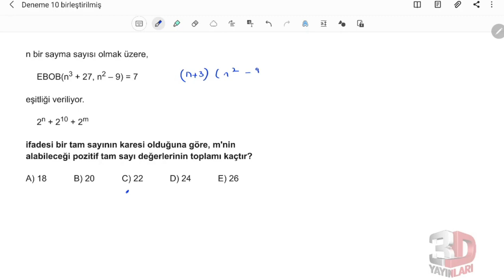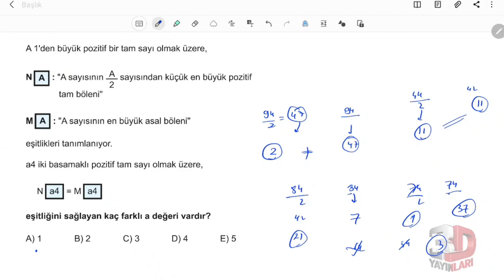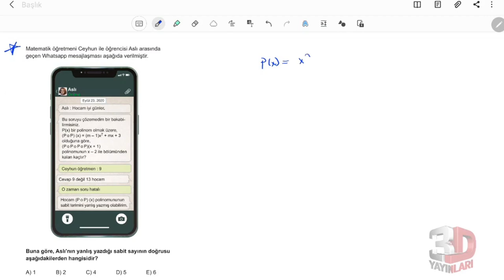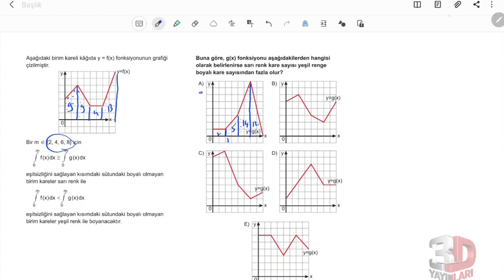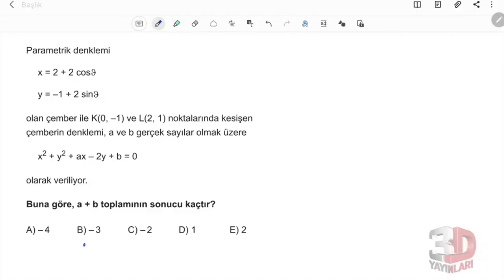3D AYT SİMÜLASYON MATEMATİK DENEMELERİ ÇÖZÜMLERİ 10.DENEME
3d ayt simülasyon denemeleri gerçekten çok güzel ve sağlam sorulardan oluşan bir deneme.
▶ 00:00:00​ Bölüm
▶ 00:00:00​ Soru 1
▶ 00:00:29​ Soru 2
▶ 00:02:33​ Soru 3
▶ 00:04:02​ Soru 4
▶ 00:05:35​ Soru 5
▶ 00:08:29​ Soru 6
▶ 00:10:15​ Soru 7
▶ 00:13:58​ Soru 8
▶ 00:16:07​ Soru 9
▶ 00:17:29​ Soru 10
▶ 00:19:25​ Soru 11
▶ 00:20:14​ Soru 12
▶ 00:21:02​ Soru 13
▶ 00:21:54​ Soru 14
▶ 00:23:23​ Soru 15
▶ 00:26:30​ Soru 16
▶ 00:28:17​ Soru 17
▶ 00:29:36​ Soru 18
▶ 00:31:59​ Soru 19
▶ 00:33:43​ Soru 20
▶ 00:35:24​ Soru 21
▶ 00:37:18​ Soru 22
▶ 00:39:44​ Soru 23
▶ 00:41:31​ Soru 24
▶ 00:45:10​ Soru 25
▶ 00:47:03​ Soru 26
▶ 00:49:30​ Soru 27
▶ 00:51:35​ Soru 28
▶ 00:52:50​ Soru 29
▶ 00:55:35​ Soru 30
▶ 00:57:08​ Soru 31
▶ 00:59:37​ Soru 32
▶ 01:01:51​ Soru 33
▶ 01:02:41​ Soru 34
▶ 01:03:32​ Soru 35
▶ 01:04:28​ Soru 36
▶ 01:06:26​ Soru 37
▶ 01:08:15​ Soru 38
▶ 01:09:42​ Soru 39
▶ 01:11:59​ Soru 40